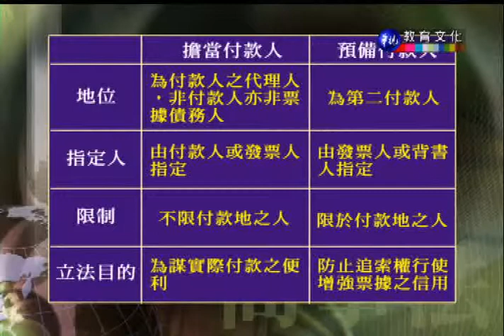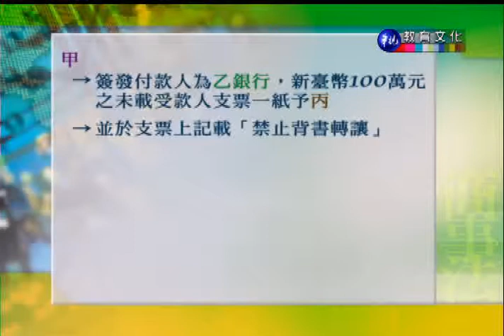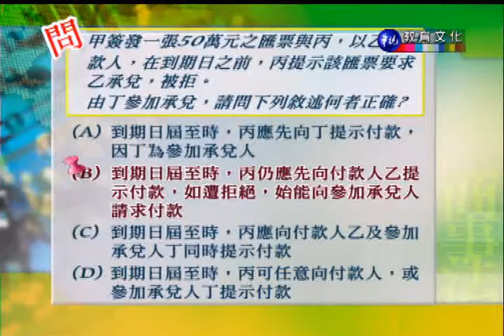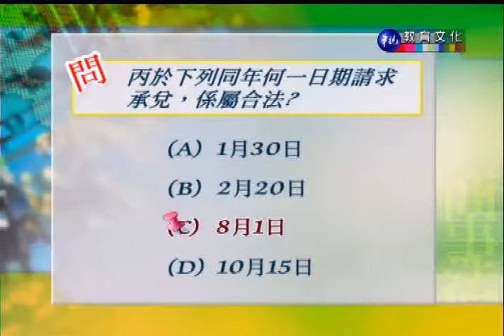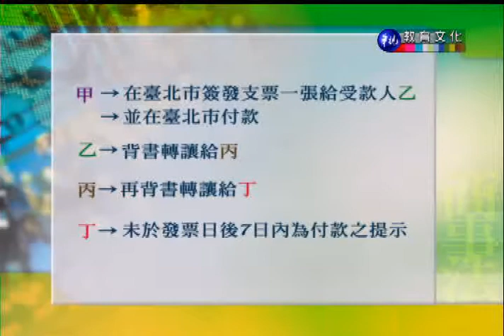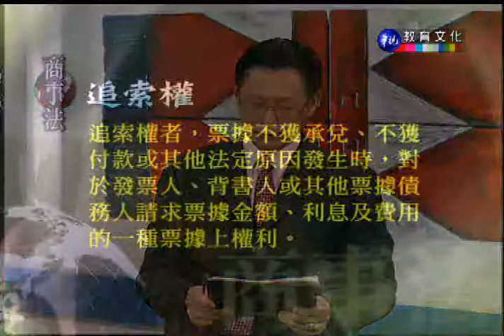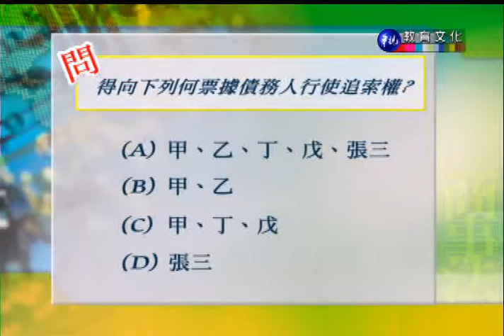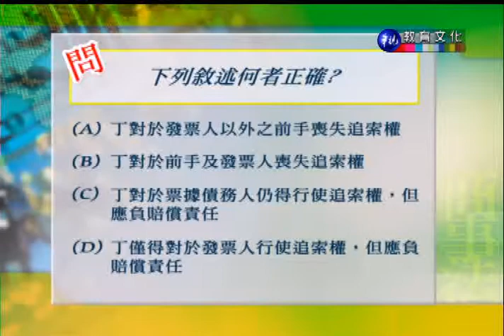商事法_第13講